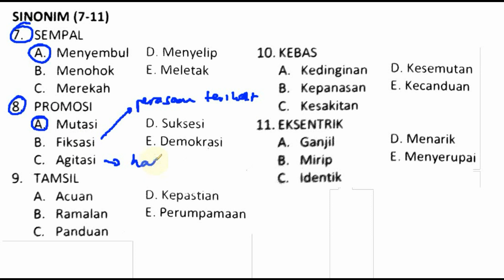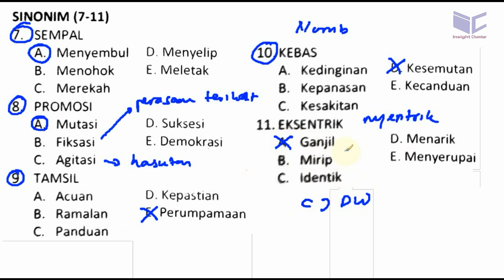pembahasan soal USM PKN STAN 2017 , sinonim no 7 11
SINONIM (7-11)

7. SEMPAL
A. Menyembul D. Menyelip
B. Menohok E.Meletak
C. Merekah

8. PROMOSI
A, Mutasi D.Suksesi
B. Fiksasi E.Demokrasi
C. Agitasi

9. TAMSIL
A_ Acuan D. Kepastian
B. Ramalan E-Perumpamaan
C. Panduan
10. KEBAS
A, Kedinginan D. Kesemutan
B, Kepanasan E.Kecanduan
C. Kesakitan

ILEKSENTRIK
A, Gan… D. Menarik
a. Mirip E.Menverupai
C. identik